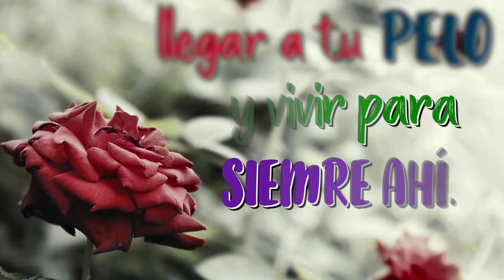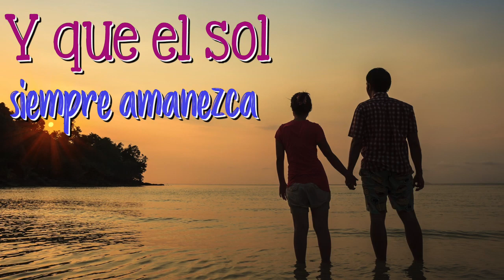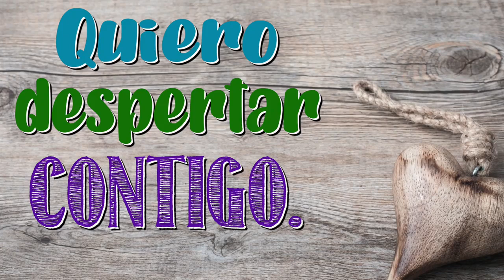Quiero despertar contigo todas las mañanas de mi vida.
No hay nada más bello en este mundo que despertar junto a ti cada mañana.
Quiero sentir el calor de tu piel, y ver la luz de tus ojos al despertar.

Quiero respirar el mismo aire que tú, y sentir tu corazón latir junto al mío.
Quiero empezar cada día con un beso tuyo, y que cada noche sea un nuevo inicio.